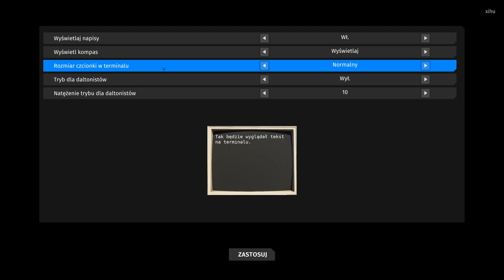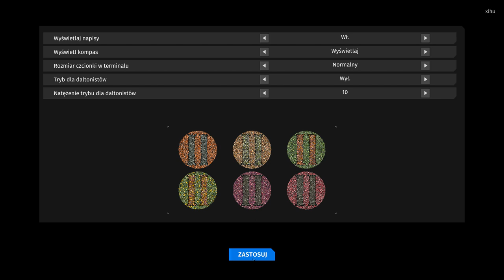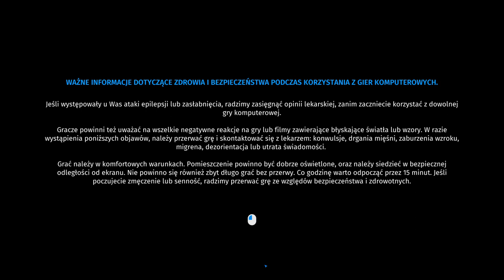Talos2 2023 11 04 09 50 20